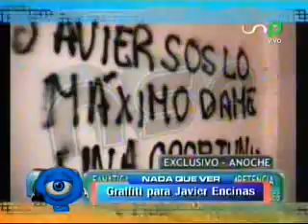GRAFFITTI PARA JAVIER ENCINAS 20 04 2011 @ NQV BOLIVIA